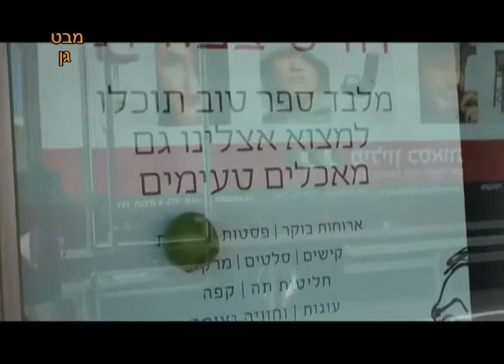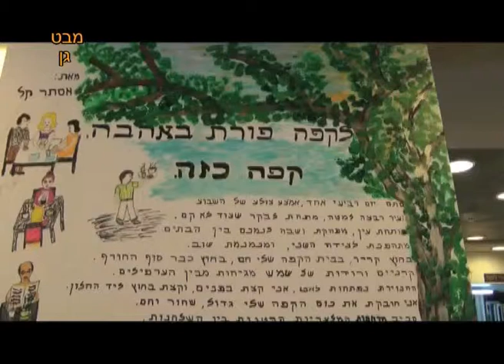ספרים עם קפה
מלכה ויהושע פורת, פורת, חנות ספרים, ספרים